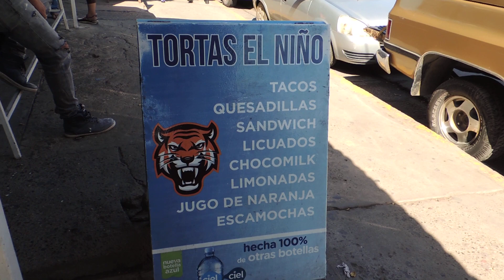TORTAS Y COMIDA EL TIGRE A UN LADO DE LA PREPA UAS